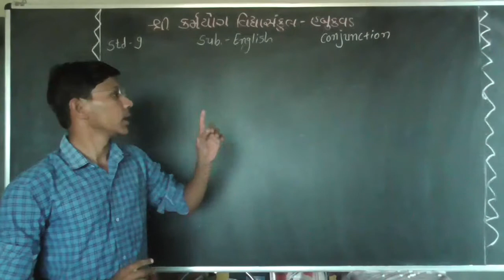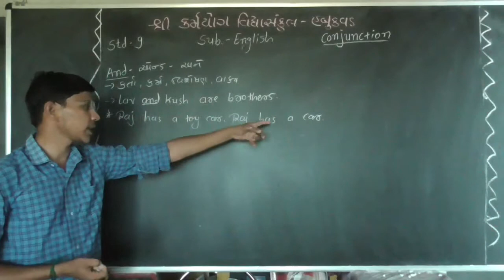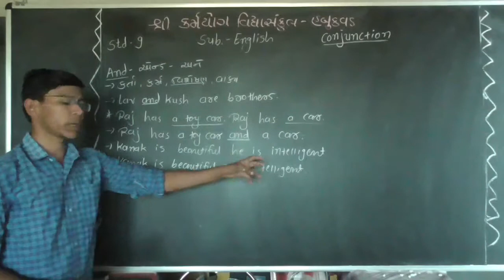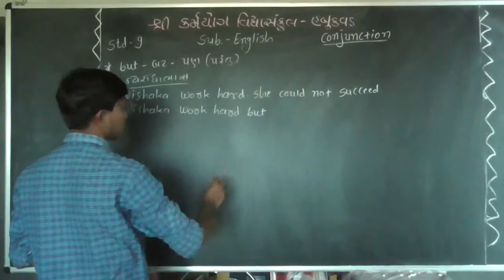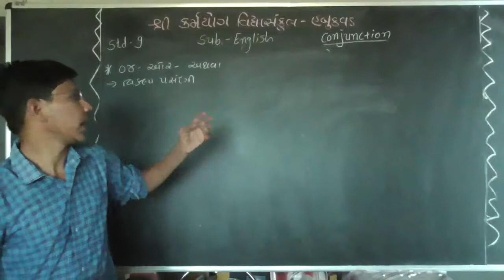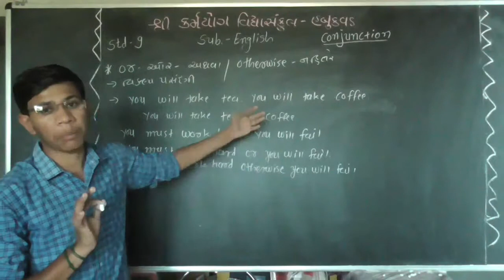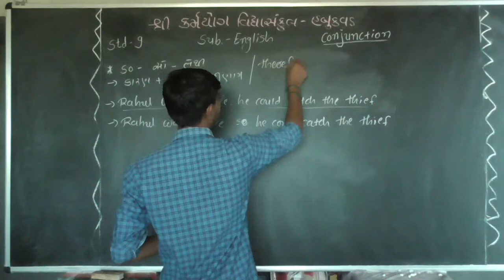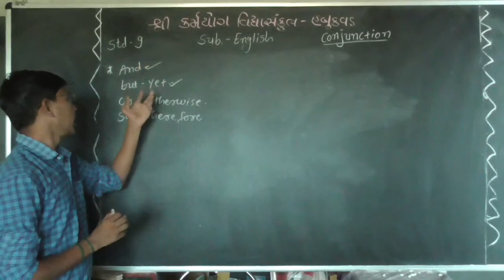karmyog schoolhabukvad [std-9] sub-English[Grammar] Conjunction part-1 [ lecture-12]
Conjunction part-1    [ lecture-12]